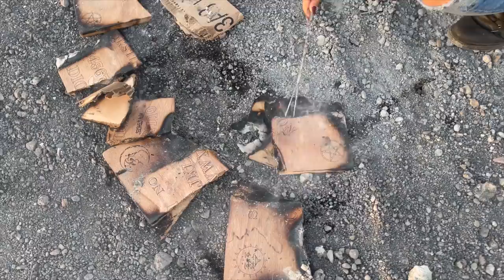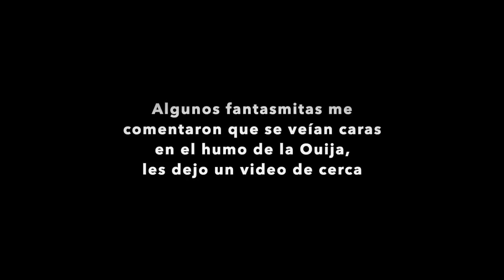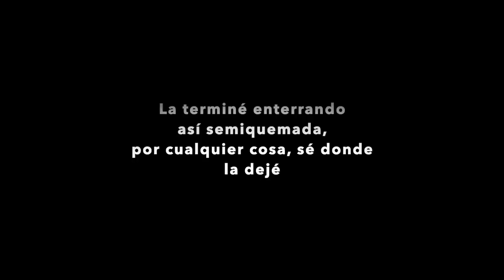Fantasmitas, la Ouija no se quería quemar 🥴 no sé si hice bien...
Los quiero :)!